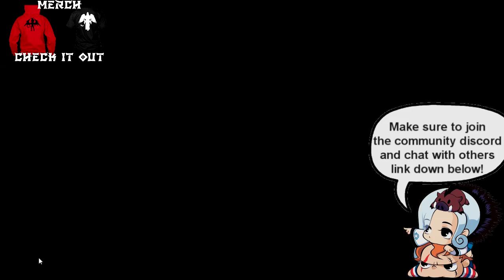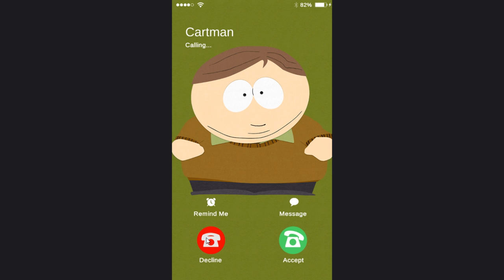South Park Phone Destroyer Gameplay | Mobile Game | Good Ol' South Park